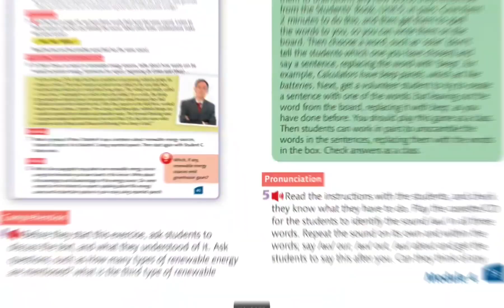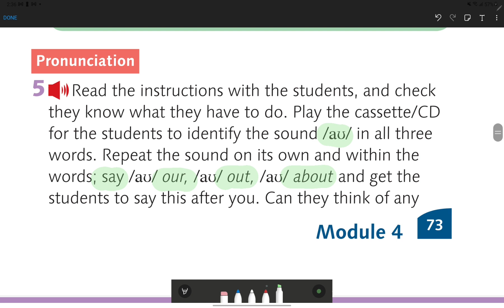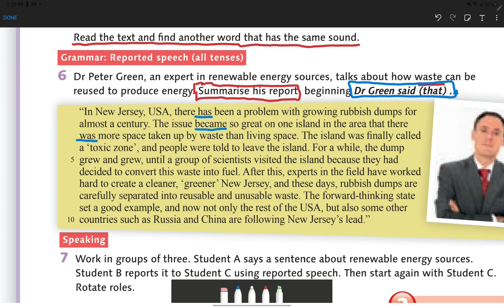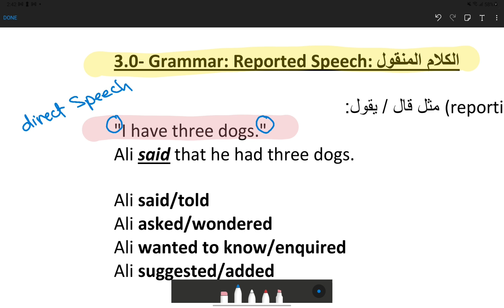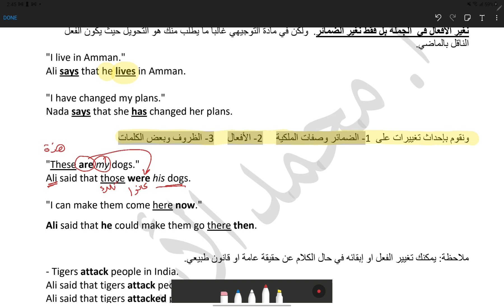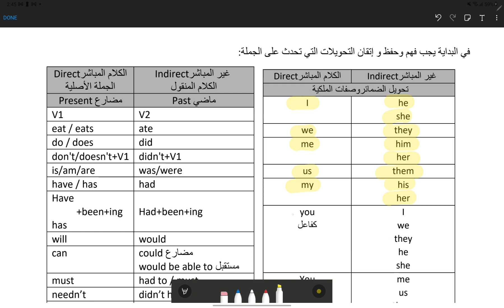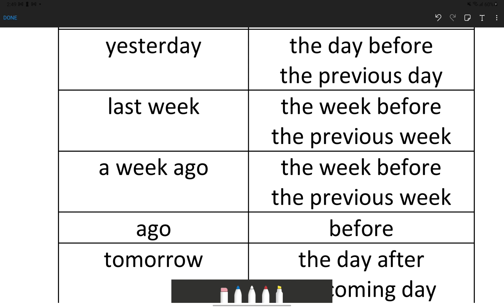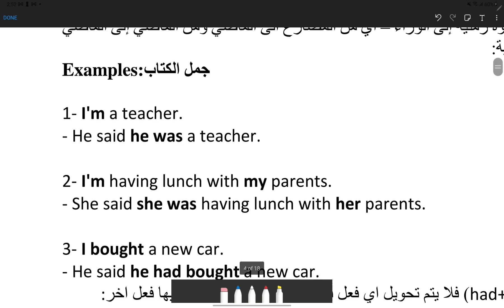حصة اول ثانوي رقم 2 صفحة 45 والكلام المنقول Reported Speech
الحصة الثانية شرح منهاج الأول ثانوي اللغة الإنجليزية صفحة 45 والتمرين الرابع والخامس والكلام المنقول ، يرجى نشر الفيديو حتى تعم الفائدة
شرح مادة الأول ثانوي من قبل الاستاذ العريق محمد الأسود ماجستير اللغة الإنجليزية وادابها من جامعة الشرق الأوسط اهتم بطلاب الأول ثانوي لان جميع القواعد متكرره في مادة التوجيهي المنهاج الجديدي لذلك يجب عليك الانتباه والاهتمام لها مع ضرورة مراجعة الألف كلمة الآن حتى تتمكن من التقدم بسهولة في مادة التوجيهي

تمنى لكم مشاهدة مفيدة واتمنى منكم الإشتراك في القناة